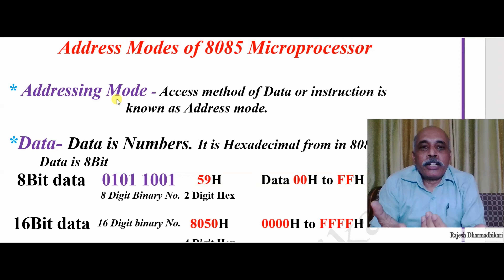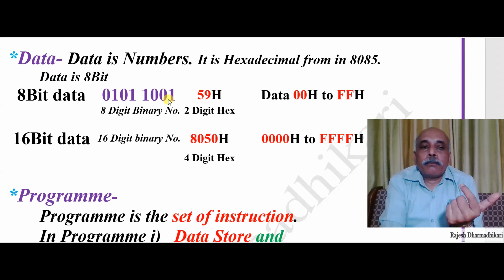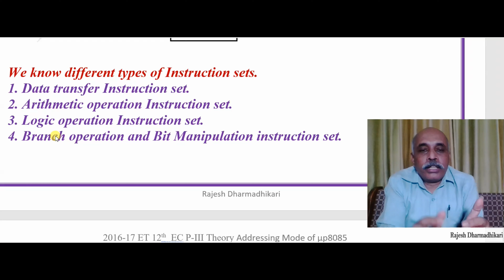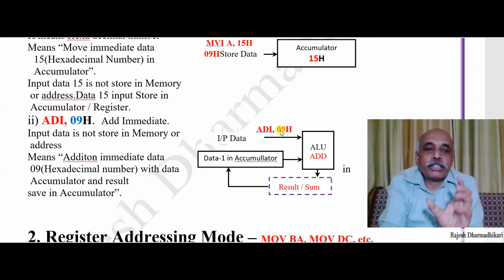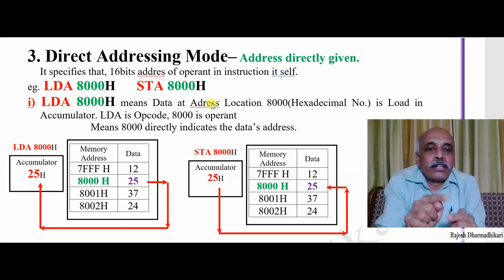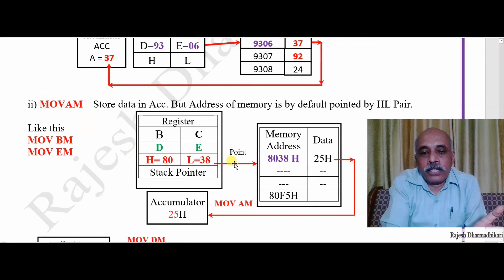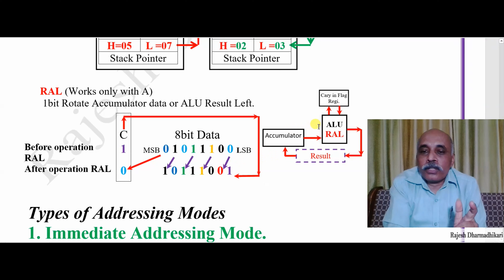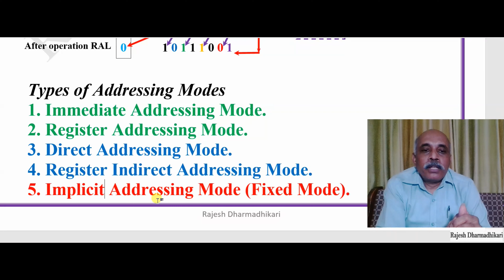Addressing Modes of 8085 | Types of addressing modes in 8085 |Direct indirect addressing mode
Addressing mode definition.
Types of addressing modes in 8085 microprocessor -
1. Immediate Addressing  Mode.
2. Register Addressing Mode.
3. Direct Addressing Mode.
4. Register Indirect addressing Mode./ Indirect Addressing Mode
5. Implicit /Fixed Addressing Mode.
Information of each addressing mode and Examples of each addressing mode with diagram.